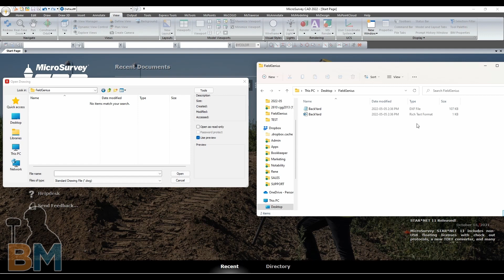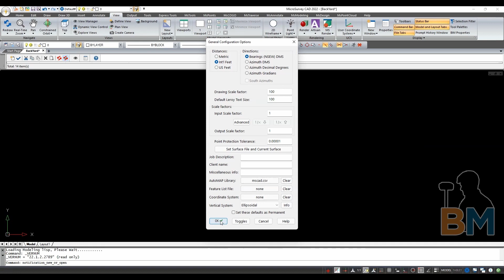MicroSurvey CAD How to: Importing a .dxf File | Bench Mark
In this video, JD from Bench Mark shows you how to import a .dxf file into MicroSurvey CAD as well as a couple of issues people often experience during this process.
Bench Mark Equipment & Supplies is your team to trust with all your surveying equipment. With over 20 years of exceptional after-sales service on an individual basis, we have been providing high-quality surveying equipment to land surveyors, engineers, construction, airborne and resources professionals in Calgary, Canada, and the USA. We provide a wide selection of equipment, including global navigation satellite systems, RTK GPS equipment, GNSS receivers, data collector systems, and more. Whether you are in the field or in the office, our highly trained staff of engineers are always ready to help because we strive to provide the highest level of customer care and service for everyone.

For any questions or a competitive quote, contact our team today.